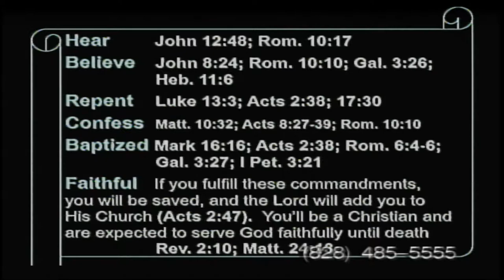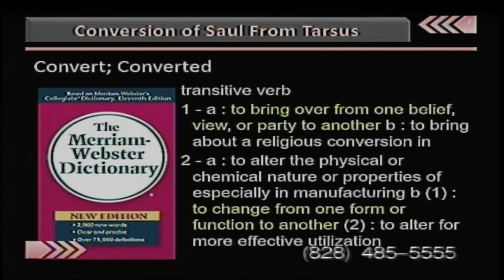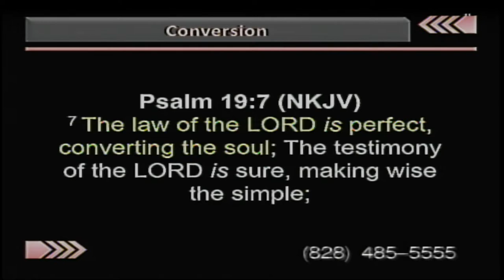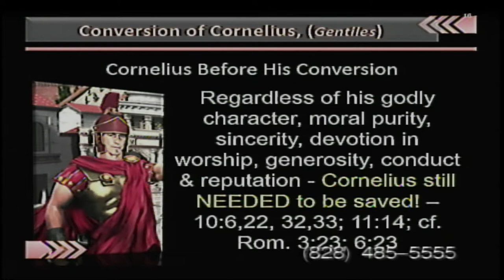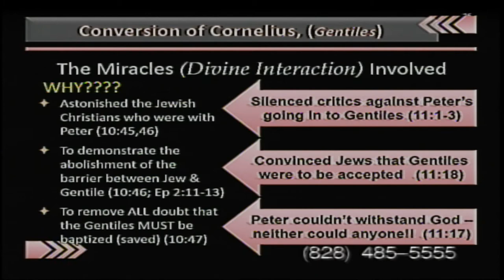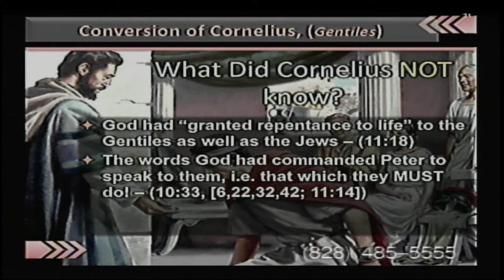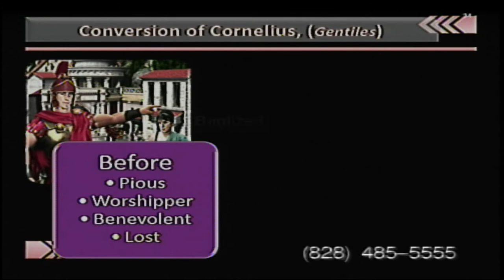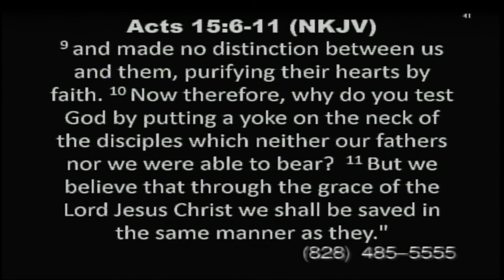Conversion ‍of ‍Cornelius ‍And ‍His ‍Household & ‍of ‍Lydia ‍& ‍Jailor lesson #18 2019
Conversion ‍of ‍Cornelius ‍And ‍His ‍Household
& Conversion ‍of ‍Lydia ‍& ‍Jailor ‍In ‍Philippi
Stan Adams